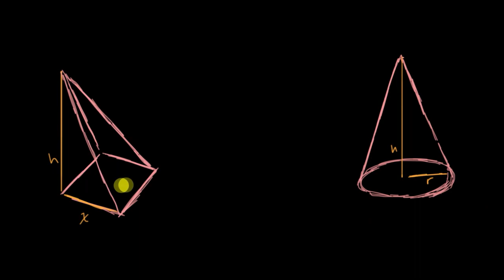O volume de um cone de forma intuitiva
Neste vídeo vamos obter a expressão para determinar o volume de um cone através do princípio de Cavalieri em relação com a pirâmide.